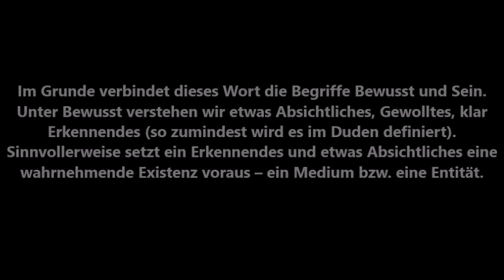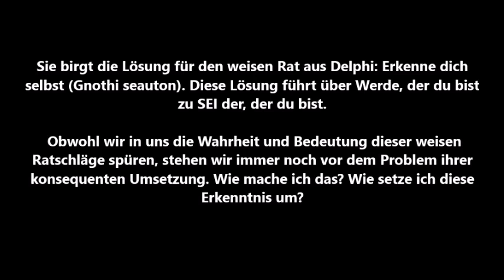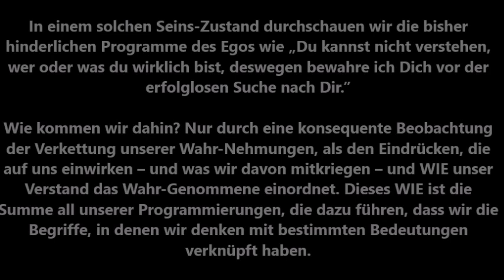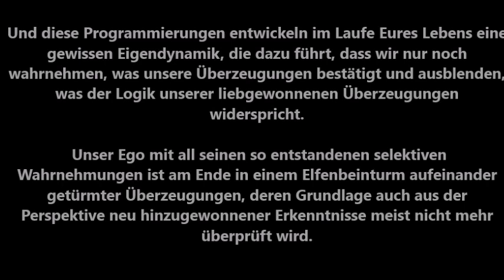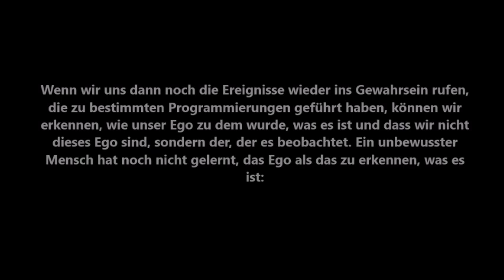Dieter Broers: Was ist eigentlich das Bewusstsein?